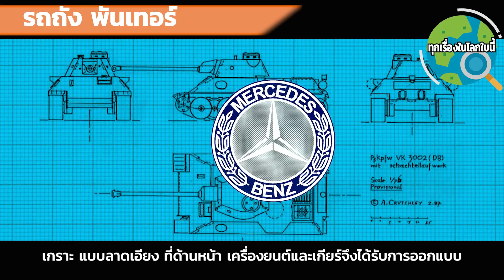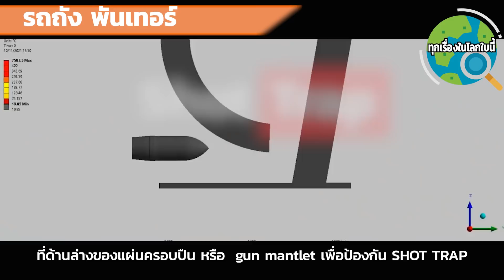รถถังที่แข็งแกร่งที่สุดของเยอรมัน ในช่วงสงครามโลกครั้งที่สอง รถถัง Panther ที่มา ข้อมูล ลักษณะพิเศษ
ความจริงที่ว่ามันเป็นหนึ่งในรถถังที่ดีที่สุดในสงครามโลกครั้งที่ 2 รถถังที่ทรงพลัง ในสนามรบ